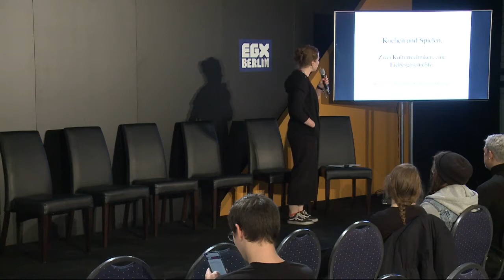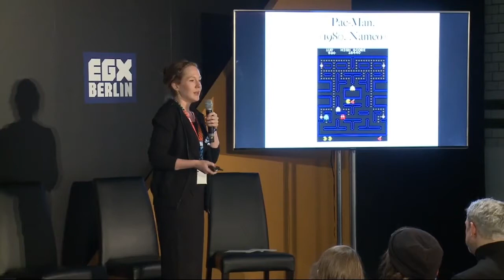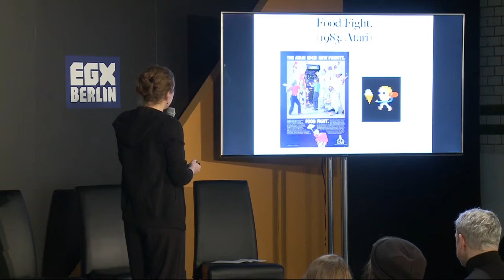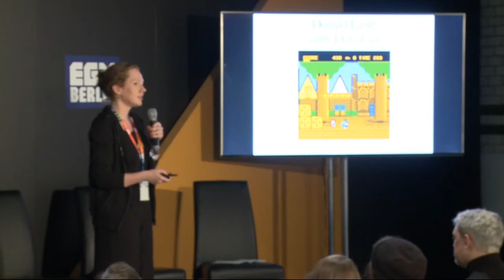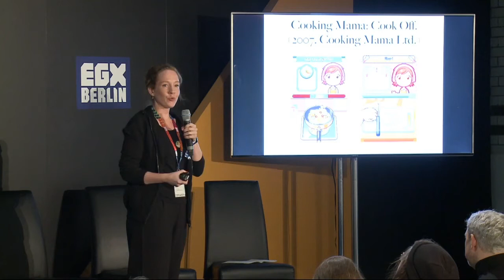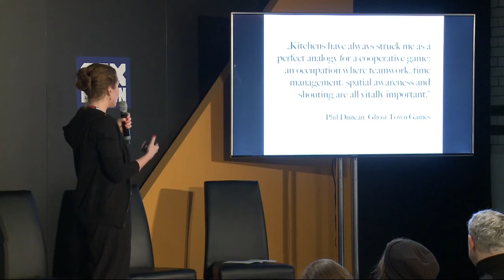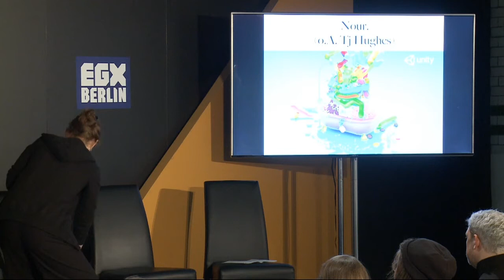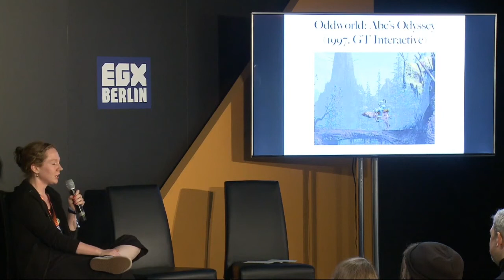Session: Kochen und Spiel – Zwei Kulturtechniken, eine Liebesgeschichte | EGX Berlin 2019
Essen ist eine Notwendigkeit. Essen ist aber auch ein genussvolles Erlebnis – für den Geschmacks- und Geruchssinn, für den Tastsinn und ebenso für das Auge. Das Kochen als Kulturpraxis begleitet die Menschheit seit den Anfängen und ist in Form von Traditionen und Riten, Rezepten und besonderen Darreichungsformen sowie speziellen Werkzeugen und Utensilien fest in unserer Kultur verankert. So finden sich Nahrungsmittel nicht nur als Element in der Kunst seit jeher abgebildet, das Zubereiten einer Speise kann auch als künstlerischer Prozess verstanden werden.

Mit dem Aufkommen der modernen Massenmedien haben sich die uns alltäglich umgebenden Repräsentationen von Lebensmitteln zudem völlig geändert.

Auch das Computerspiel greift das Thema Essen auf unterschiedlichste Weise auf. In welchen Facetten uns Essen in Spielen begegnet, darüber spricht Mascha Tobe, die auch neugierig auf eure Essgewohnheiten während des Spiels ist.